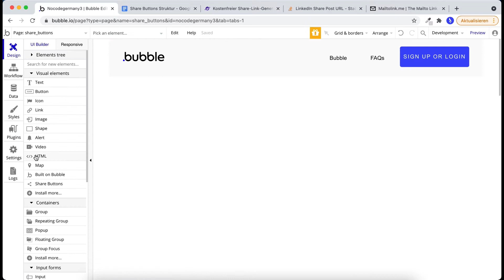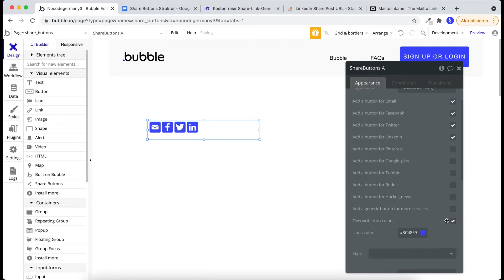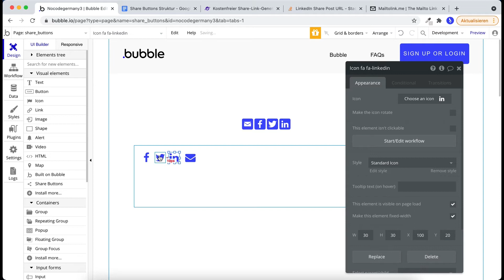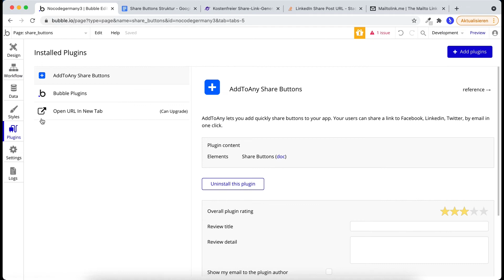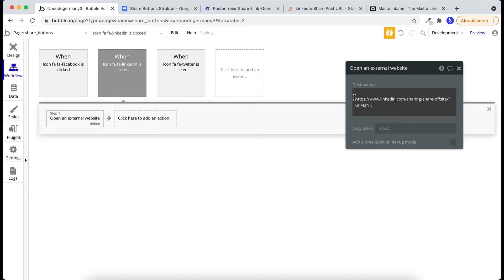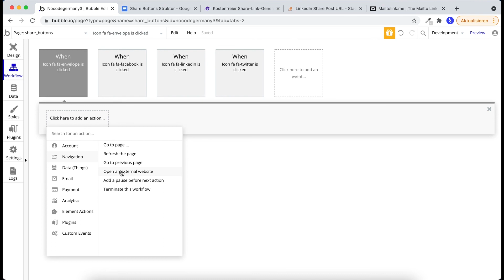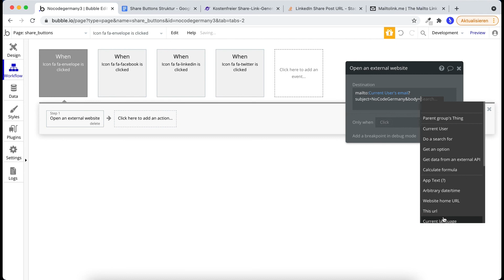Bubble.io Tutorial - Share Buttons einbauen (Deutsch)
In diesem Video lernt ihr Share Buttons in Bubble.io einzubauen. Hierfür gibt es zwei Wege, welche jeweils Vor- und Nachteile bieten.

(1) AddToAny Share Buttons Plugin
(2) Eigene Share Buttons erstellen

Ich habe euch für die Linkstruktur für Share Buttons ein Google Doc erstellt:

Kapitel:
0:00 Einführung
0:11 AddToAny Share Buttons Plugin
1:37 Share Buttons selbst entwickeln
2:46 Cheatsheet für Links
3:17 Facebook
3:59 Twitter
4:32 LinkedIn
5:07 Email
6:18 Live Demo / Preview